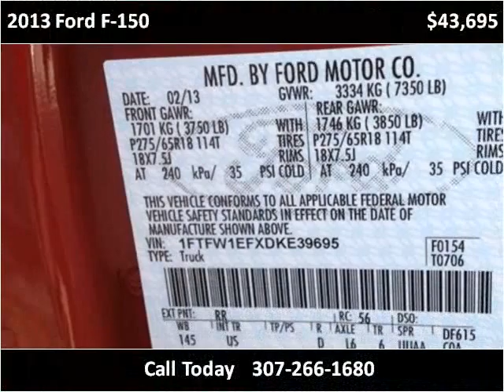2013 Ford F-150 New Cars Casper WY